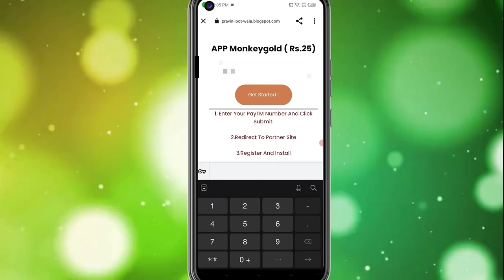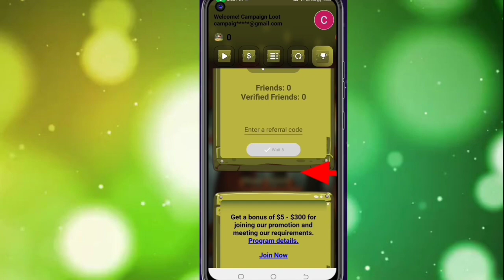🤑Today New Campaign Loot Offer 25₹+25₹+25₹ Instant Paytm Cash || Tasks💰Campaign BUG|| New Paytm app